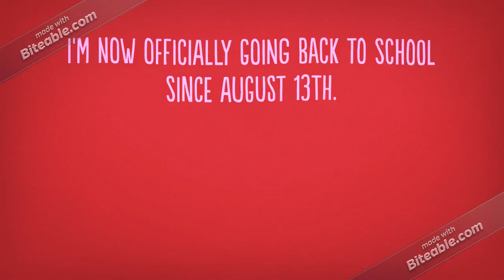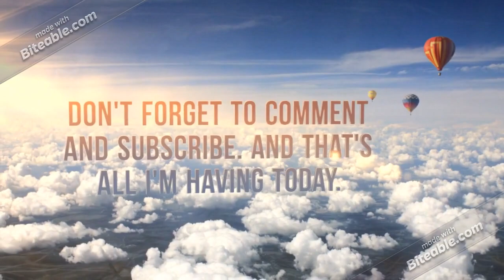Very Important Announcement: I'm now officially going back to school on August 13th + Backup Channel